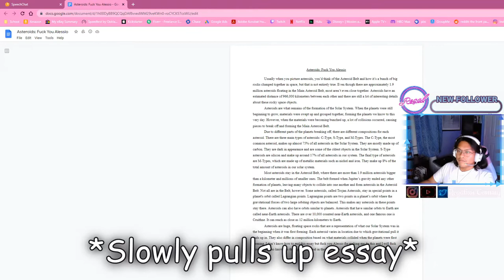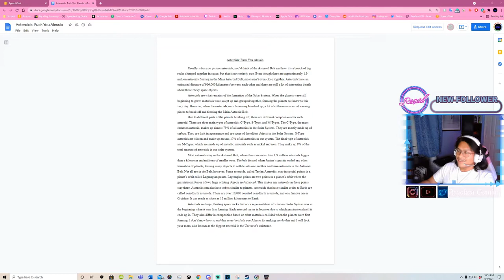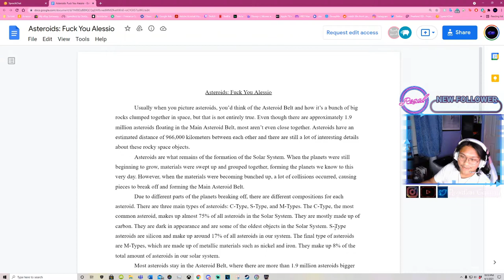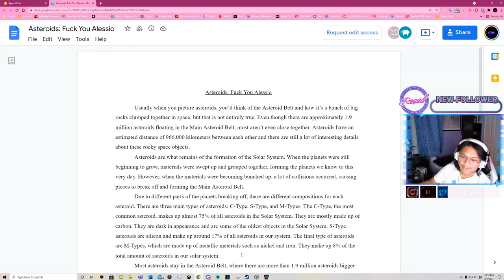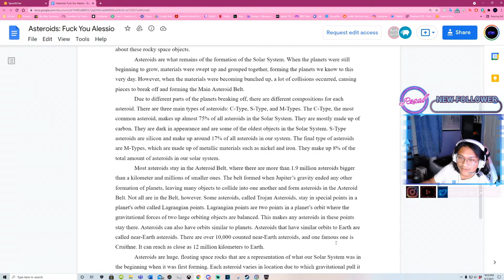Toyota's Asteroid Essay Regal Squad Chats Vol 4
We ban the Asian kid from the server over a lost bet... unless he could do one thing... write an essay.

Track: TheFatRat ft. Laura Brehm - MAYDAY (Ghost'n'Ghost Remix)